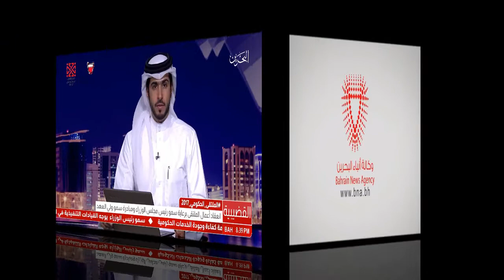البحرين : تقرير: سمو ولي العهد يكرم الجهات الحكومية الفائزة بجائزة الملتقى الحكومي 2017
الوصف

تقرير: سمو ولي العهد يكرم الجهات الحكومية الفائزة بجائزة الملتقى الحكومي 2017